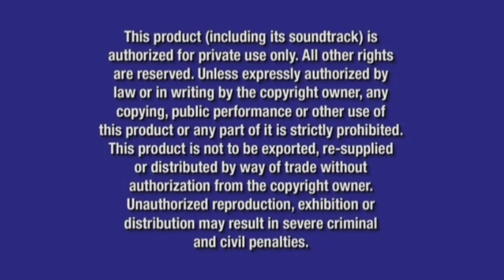Disney/Buena Vista/Optreve FBI Warning Screen (16x9, 1080p, 60fps)